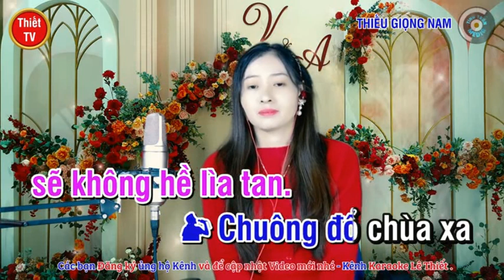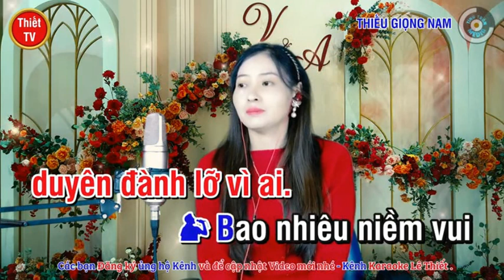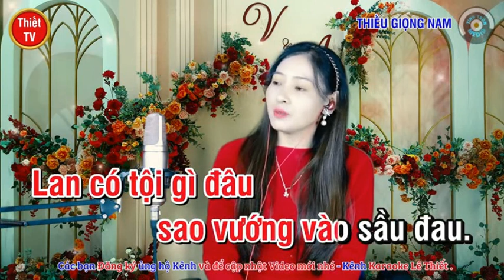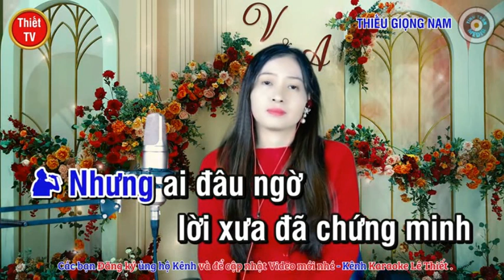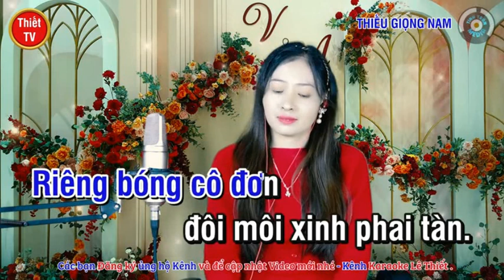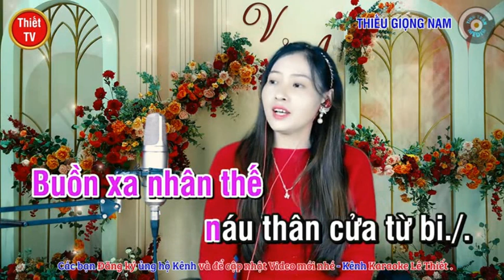Chuyện Tình Lan Và Điệp 1 - NGỌC LAN & HOÀNG VĂN